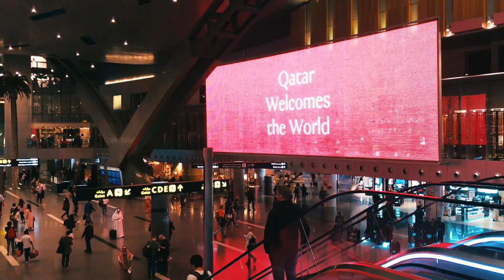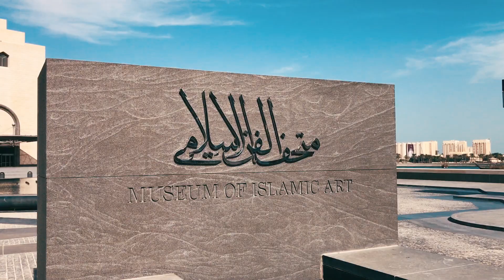DOHA, QATAR: cosa vedere? Documentario 2019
(Italiano) Vi racconto il mio viaggio (vlog ita), anzi il mio scalo a Doha, Qatar, e cosa vedere a Doha se arrivate all'aeroporto e avete un po' di tempo per scoprire un po' del Qatar e della sua capitale. Breve occhiata al Museum of Islamic Art, al Souq Waqif, al Falcon Souq, al Gold Souq, all'Omani Market, passando per il Villaggio Mall dove hanno ricostruito Venezia e Gondolania! Cerchi consigli per un viaggio a Doha? Guarda questo video e lascia un commento se hai altre domande!

Viaggiare ti prende dentro, ti mostra il mondo e ti fa scoprire te stesso. Sia che voi amiate viaggiare da soli o in compagnia, low cost o quasi gratis, in treno, a piedi o in aereo.. Beh spero che possiate trarre ispirazione dai miei video e trovare qualche consiglio di viaggio utile per le vostre prossime avventure! Non esitare a guardare i video, leggere gli articoli sul blog o a chiedermi qualche consiglio di viaggio! Lasciatevi ispirare! Valigia pronta? Via!